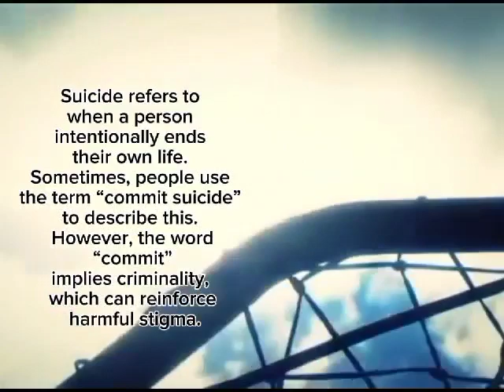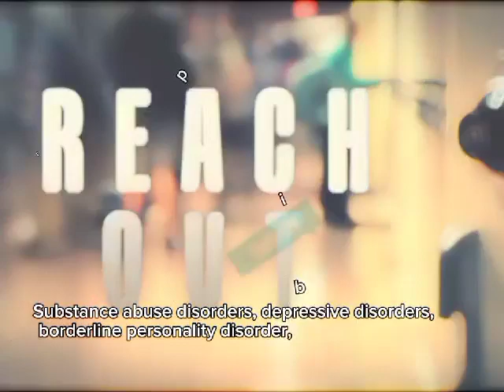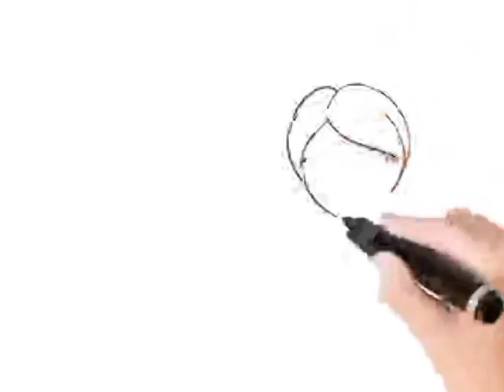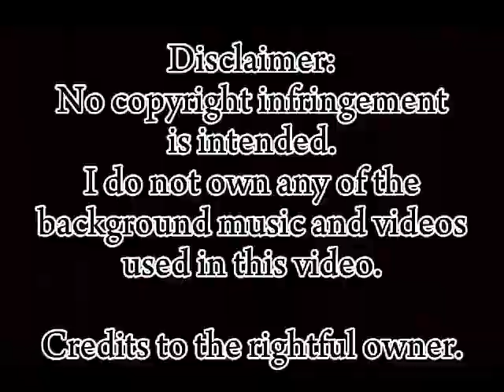PREVENTION OF YOUTH SUICIDE